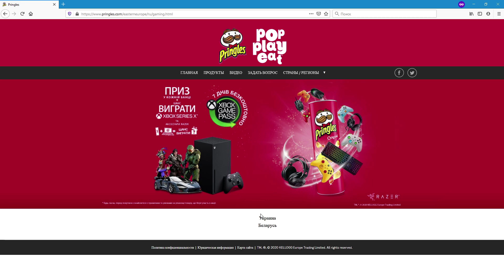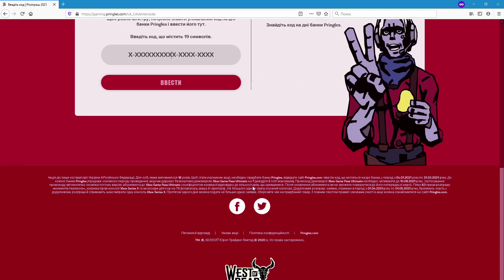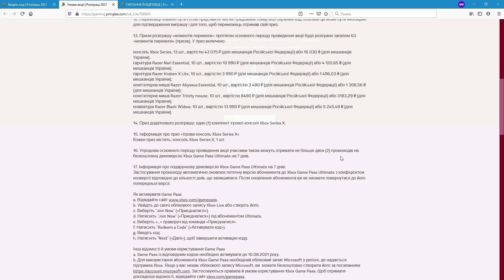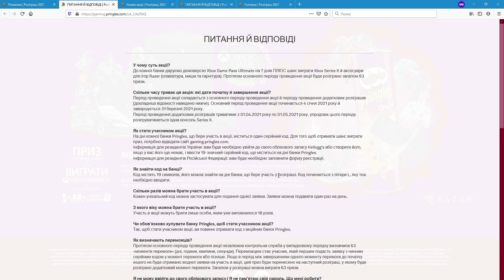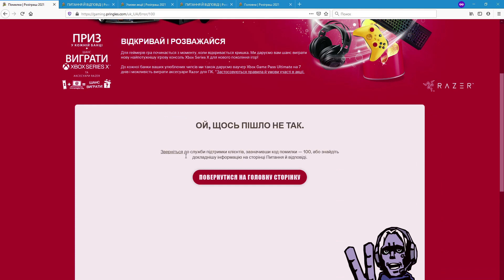Акция Принглс 2021 — Выиграй XBox Series X и клавиатуру, мышку, гарнитуру Razer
Мой обзор на акцию Принглс 2021 — Выиграй XBox Series X и клавиатуру, мышку, гарнитуру Razer.

Сроки акции: с 03 января по 31 марта 2021 года.

Условия участия в акции:
1. Необходимо купить акционные чипсы «Принглс» в банке, с изображением акции «Выиграй XBox Series X»;
2. Сохранить чек за покупку;
3. Найти на дне банки уникальный промо-код, состоящий из 19 символов (буква L + 18 цифр);
4. Зарегистрировать код на сайте акции
5. Если нет зарегистрированного аккаунта на сайте акции, значит во время регистрации кода необходимо будет его зарегистрировать;
6. После регистрации кода участник сразу узнает, выиграл он приз или нет;
7. Доставка призов осуществляется почтой;
8. В сутки участник может зарегистрировать всего один код;
9. Чем больше кодов будет зарегистрировано участником, тем больше шансов на выигрыш;
10. Более подробные условия представлены в официальных правилах на сайте акции

Что можно выиграть в акции?
Гарантированный приз:
— Xbox Game Pass Ultimate на 7 дней.
Моментальные призы:
— Игровая консоль Xbox Series X (13 призов);
— Гарнитура Razer Nari Essential (10 призов);
— Гарнитура Razer Kraken X Lite (10 призов);
— Компьютерная мышь Razer Abyssus Essential (10 призов);
— Компьютерная мышь Razer Trinity mouse (10 призов);
— Клавиатура Razer Black Widow (10 призов).

Организатор акции
Kellogg Europe Trading Limited